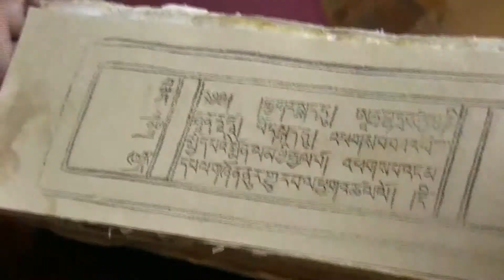07:チベット・アムド～小僧さん、お爺ちゃんからお経を習う(2015)Tibetan Amdo - Little monk learns sutra from his grandfather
出家したばかりの小僧さんが、実家に一時帰宅。お爺ちゃんがお経の読み方を教えている。
日時：2015年7月　場所：チベット・アムド

A little monk, who has just been ordained, is on furlough at his parents' house. Grandpa is teaching him how to read sutras.
Date: July 2015 Location: Amdo, Tibet

チベット南部のラサ周辺、南東部の雲南、チベット北部のアムドを巡る。2002年から2016年の映像記録。
Tour around Lhasa in southern Tibet, Yunnan in southeastern Tibet, and Amdo in northern Tibet. 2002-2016 video documentation.

[再生リスト]
01:チベット～ラサ周辺から梅里雪山へ(2002,2005)

02:ラサ・チベット～ジョカン寺から見るポタラ宮(2002)

03:ラサ・チベット～ポタラ宮、ジョカン寺の巡礼者たち(2002)

04:ラサ・チベット～敬虔に祈るハバ犬(2002)

05:チベット・アムド～大草原とヤクと遊牧民(2015)

06:チベット・アムド～菜の花とツォ・ゴンポ(青海湖)(2015)
07:チベット・アムド～小僧さん、お爺ちゃんからお経を習う(2015)

08:チベット・アムド～チベット王暗殺の伝説の地(2015)

09:チベット・アムド～こどもの遊び(2015)

12:アムドの旅3～行った人だけがおもしろい旅日記(2015)
h3tps://youtu.be/jG0iIia2XBU

14:チベット・アムド～アニマチェン峰からタール寺へ(2016)

15:チベット・アムド～セルゾンゴンパに響く読経 (2016)

16:チベット・アムド～山奥のナムゾン尼寺(2016)

17:チベット・アムド～レプコンのルロ祭り　中国TV局制作

ヒマラヤ圏サパナはネパール、チベットの異文化を紹介しています。
Sapana Group introduces different cultures of Nepal and Tibet